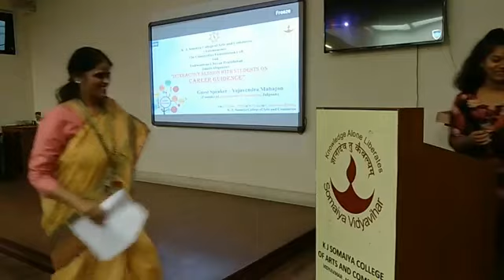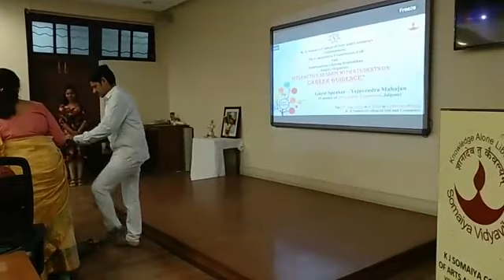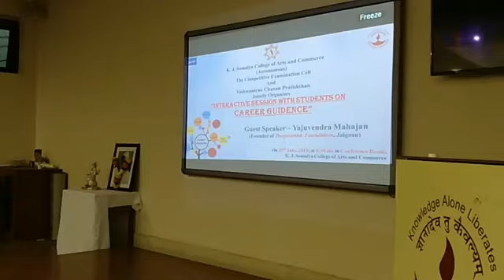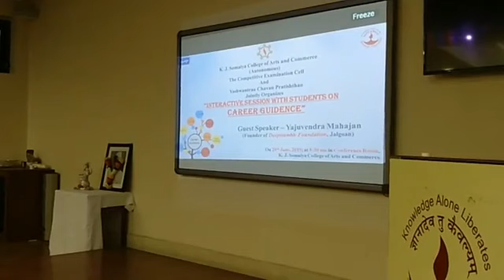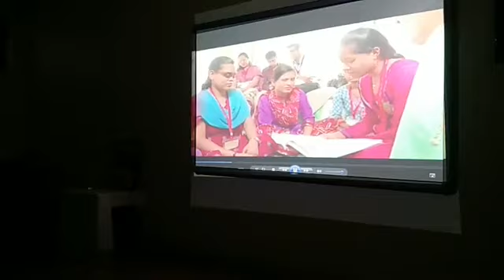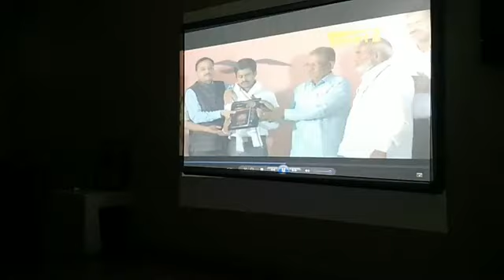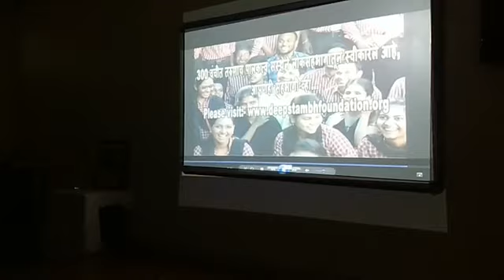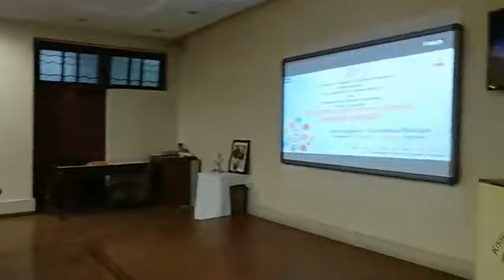'करियर वर बोलू काही' - यजुवेंद्र महाजन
'करियर वर बोलू काही'
यशवंतराव चव्हाण प्रतिष्ठान, मुंबई, विभागीय केंद्र ठाणे तर्फे यजुर्वेन्द्र महाजन, दीपस्तंभ फाऊंडेशन, जळगाव यांचे 'करियर वर बोलू काही' या विषयावर के. जे. सोमय्या कॉलेज ऑफ आर्टस् अँड कॉमर्स, विद्याविहार येथे व्याख्यान पार पडले.
आपण करिअर कसं निवडावं, करिअर निवडत असताना कोणत्या गोष्टी लक्षात ठेवाव्या अशा अनेक प्रश्नांची उत्तरं यावेळी त्यांनी विद्यार्थ्यांना दिली. मुळात करिअर म्हणजे नेमकं काय हे त्यांनी विद्यार्थ्यांना समजावून सांगितले.
अत्यंत खेळीमेळीच्या वातावरणात त्यांनी विद्यार्थ्यांबरोबर संवाद साधला. विद्यार्थ्यांच्या शंकांचे निरसन झाल्याने उत्साहवर्धक स्थितीत व्याख्यान पार पडले.